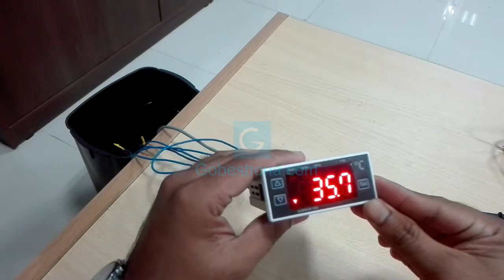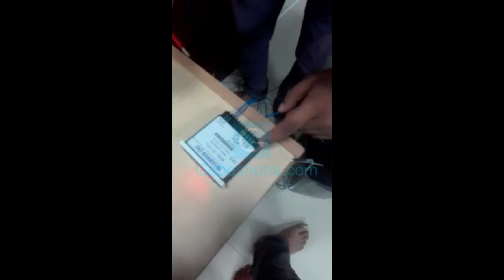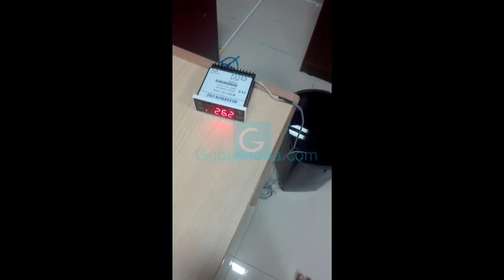How to make Automatic water heater with temperature controller sensor- Bangla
Temperature controller is widely used in industry and home automation purpose. Generally is used to heat water other things automatically according to user define setting. Here we used a temperature controller and thermistor for temperature detection. 220VAC is supplied to Pin 11 & 12 to energize the controller. Sensor is connected to pin 2 & pin 3. Pin 6 is common, pin 6 & pin 5 is NC contact and pin 6 & pin 4 is NO contact. A 220V heater is connected to pin 6 & pin 5 NC contact that, when give power to controller instantly temperature buildup. When temperature reach according to setting then NC contact changes and becomes NO which cut the power of heater. In this way controller always maintain a certain temperature.

টেম্পারেচার কন্ট্রোলার সাধারণত ইন্ডাস্ট্রিতে ব্যাবহার হয় কোন প্রসেসের তাপমাত্রা অটোমেটিক কন্ট্রোল করার জন্য । এখানে আমরা যে কন্ট্রোলার ব্যাবহার করেছি সেটা থার্মিস্টর সেন্সর বেইসড । আমরা জানি থার্মিস্টর ২ ওয়্যার সেন্সর যাতে তাপমাত্রা বাড়ার সাথে সাথে এর রেজিসটিভিটির পরিবর্তন হয় । পিন ১২ এবং ১২ তে ২২০ ভোল্ট সাপ্লাই দেওয়া হয় কন্ট্রোলারকে পাওয়ার দেওয়ার জন্য । পিন ২ এবং ৩ এ সেন্সর কানেক্ট করা হয় । পিন ৬ হচ্ছে কমন, পিন ৬ ও ৫ হচ্ছে নরমালি ক্লোজড কন্টাক্ট এবং পিন ৬ ও ৪ হচ্ছে নরমালি ওপেন কন্টাক্ট । পিন ৬ ও ৫ ক্লোজড কন্টাক্টে একটি হিটার কানেক্ট করা হয়েছে । যখন কন্ট্রোলারে ২২০ ভোল্ট দেওয়া হয় তখন হিটার অন হয়ে পানি গরম হয় । কন্ট্রোলারকে যে তাপমাত্রায় সেট করা হয় ঐ তাপমাতায় যখন পানি পৌঁছায় তখন হিটারটি অফ হয় । অর্থাৎ কন্ট্রোলারের NC কন্টাক্ট পরিবর্তন হয়ে NO হয়ে যায় এবং হিটার অফ করে দেয় । এভাবে প্রক্রিয়াটি অটোমেটিক চলতে থাকে ।